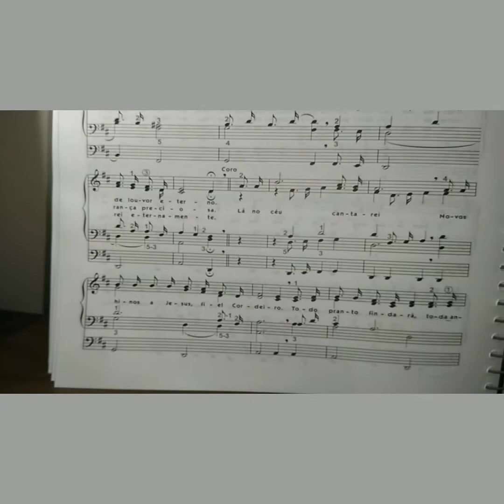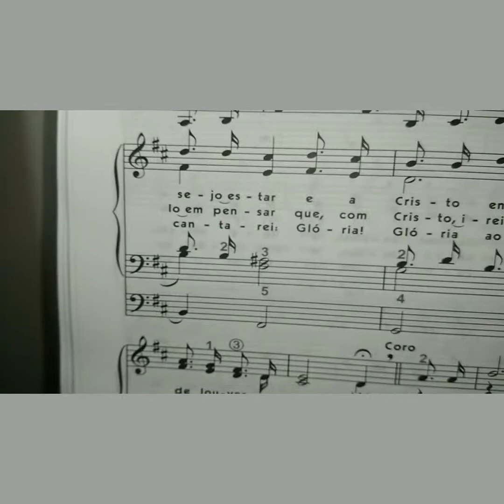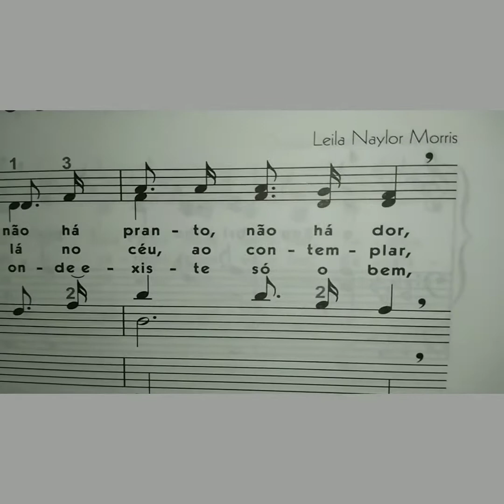Explicação do hino 394 (mãos separadas e mãos juntas).